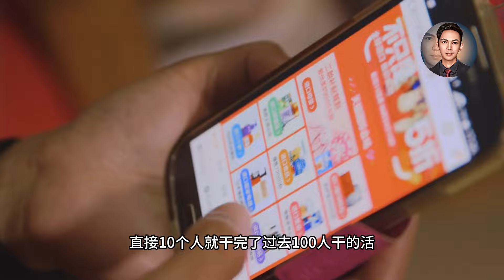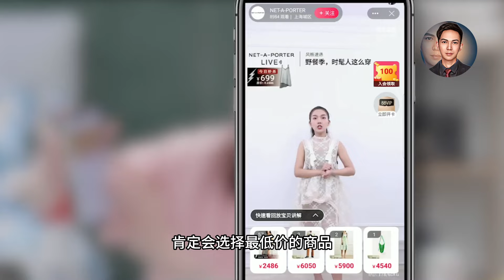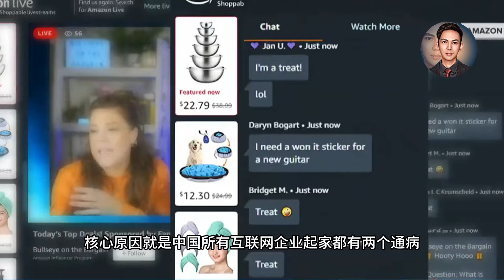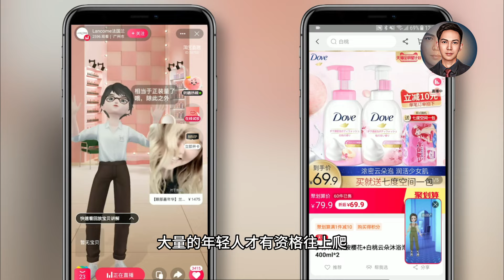直播带货砸掉了实体数千万的就业，禁止直播带货，就能救中国？